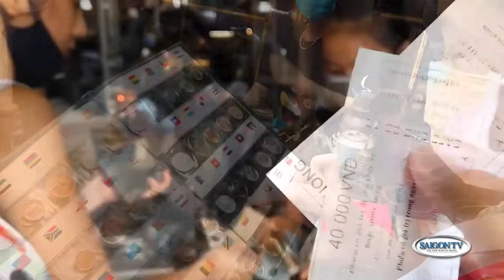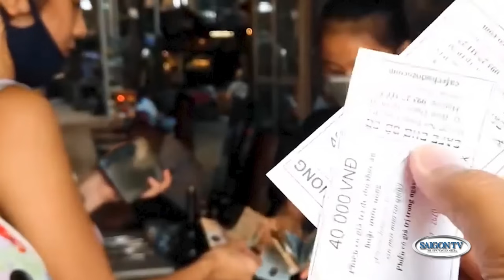Tin Tối 06/11 | Thời Sự Việt Nam 📺 Vàng SJC bị bán tháo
SAIGON TV📺